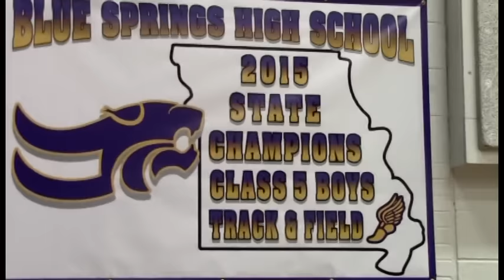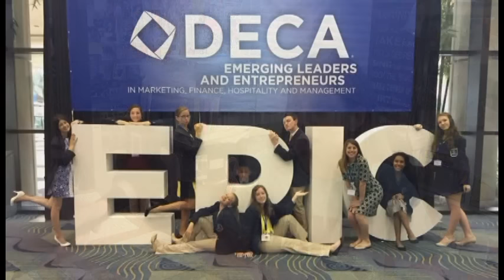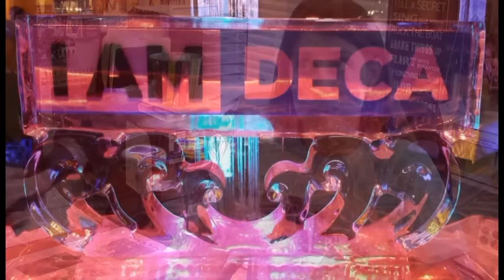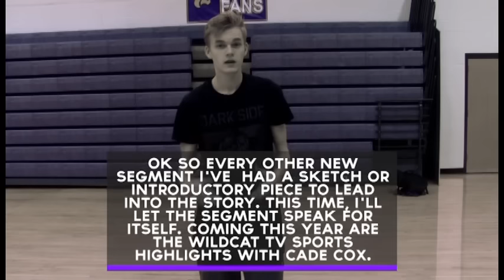Wildcat TV #1 Aug 31st, 2015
Wildcat TV kicks off it's 4th season with a great show!  Filled with great stories on Back to Back State Championships by Boys Track, a New Teacher Game Show, DECA, Boys Soccer, AFS Students and...the RETURN OF STUFF WITH ETHAN!!!